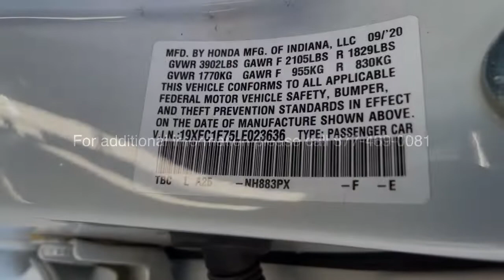2020 Honda Civic Sedan Carson City, Reno, Lake Tahoe, Northern Nevada, Susanville, NV S221637B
Used 2020 Honda Civic Sedan EX-L available in Carson City, Nevada at Michael Hohl Subaru. Servicing the Reno, Lake Tahoe, Northern Nevada, Susanville, NV area.

2020 Honda Civic EX-L**CARFAX CLEAN**, **CARFAX ONE OWNER**, Ivory Leather.CVT FWD Odometer is 19070 miles below market average! 1.5L I-4 DI DOHC Turbocharged 32/42 City/Highway MPGThis vehicle comes with a 90 day or 3,000 mile limiited powertrain warranty!! This vehicle is NOT sold as-is!!! (Vehicles over 125,000 on the odometer excluded from limited powertrain warranty.)